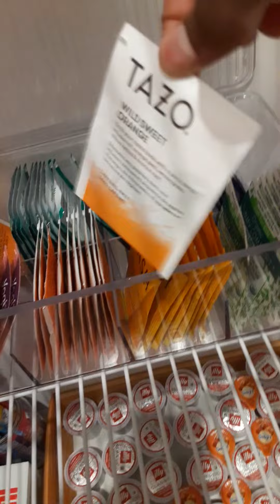pantry makeover|part 2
this is part 2 of my pantry makeover series this is also the last episode.